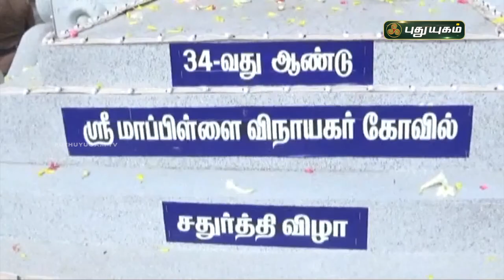விழிப்புணர்வை ஏற்படுத்திய விநாயகர் சிலைகளின் விசர்ஜனம்-விருதுநகர் | செய்தித் துளிகள் | PuthuyugamTV